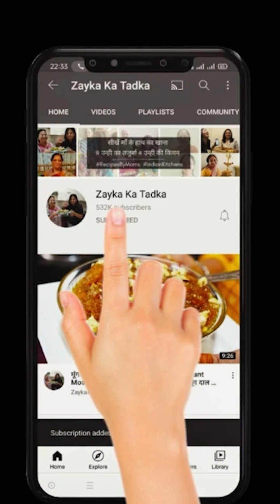सुबह की जल्दबाजी मे 5 मिनट मे बनाए ब्रेड का सबसे टेस्टी और हेल्दी नाश्ता बच्चे भी मांग मांग कर खाएगे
Bread Malai Sandwich

Ingredients
Homemade malai - 2 to 3 tablespoon
Sugar - to taste
Cardamom powder/Elaichi powder - to taste
Clarified butter/Ghee - as required
Brown bread - 2 slices
Instructions
1. Take two brown bread slices, apply the homemade malai on one bread slice. First sprinkle sugar over it and then cardamom powder.
2. Place the bread slice over it. Heat pan, put some clarified butter, roast from one side. Apply clarified butter on the top of the bread.
3. Flip and roast from the other side by pressing it from the sides. Once done, cut it in half triangles.
4. The Bread Malai Sandwich is ready to be served.

Bread Malai Sandwich is a traditional dish.

Bread Malai Sandwich is a popular snack. It is healthy and must-try dish for kids. It mainly requires three ingredients brown bread slices, homemade malai, and sugar. This, way you can introduce malai in your kids diet. Roasting the sandwich in ghee makes it crispy and relishing. Moreover, it is a stomach filling snack for evening hunger pangs. Also, it is a wonderful tiffin snack. Making this dish will revive your child hood memories. So, try this recipe and let us know your feedback in the comment section.